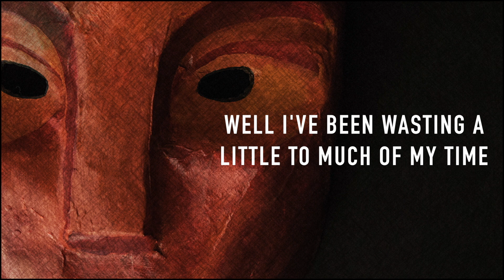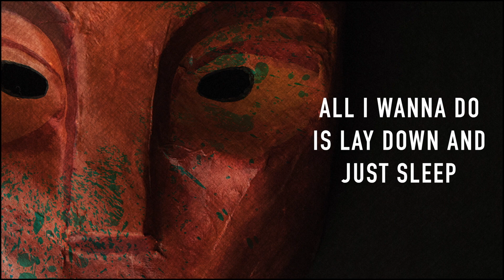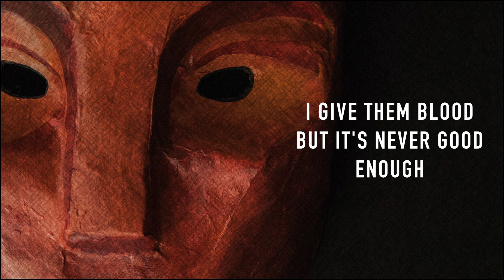NICK RAY - Something Raw